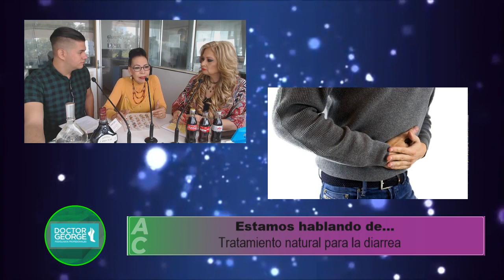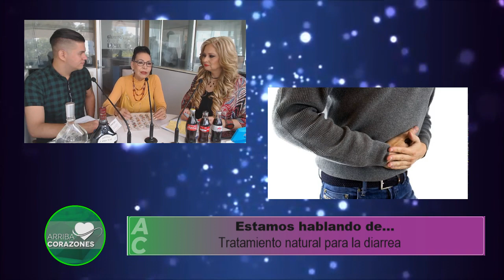Herbolaria – Diarrea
Plantas medicinales para tratar la diarrea con la Dra. Bertha García, en la sección de herbolaria.